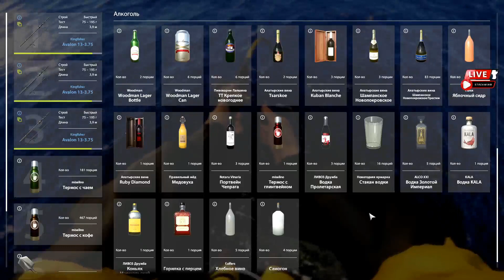PECANJE RF4 АЈКУЛА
PECANJE RF4 АЈКУЛА . NA 75 rupi .